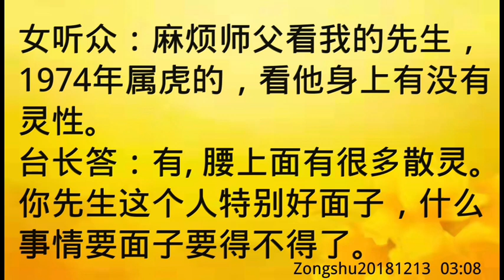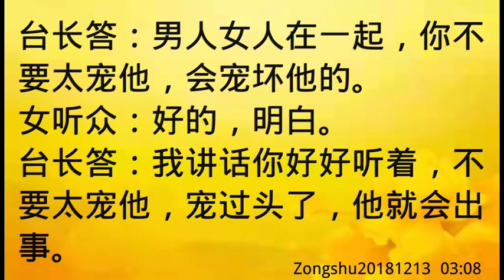卢台长开示：先生身上散灵很多，要面子，摔骨折是过劫；不要太宠先生Zongshu20181213 03:08